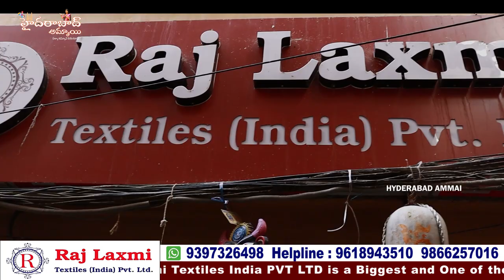ఇచ్చట తక్కువధరలో Fancy Kurti,s only @ 115/- || అన్నిరకాల కలెక్షన్స్ దొరికే Biggest wholesale shop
Hi Everyone. Welcome to our Hyderabad Ammai channel. Today I am Exploring Raj Laxmi Textiles Pvt. Ltd Latest KURTIS Collection . This is One of the Biggest Wholesale Shop at Madina.We should Purchase Set wise. Retail purchases not available.Transport facility available for Rs.10,000 Purchases. Here All Kinds of Women's Wear Collections Available like Sarees, Kurtis, Leggings, Dupattas,Dress Materials, Party Wear Dresses ,Kid's Wear, Nighties & Fabric Collections.

Address:
21-1-471 & 471/1,Rajlaxmi Textiles House, High court Gate no -5, Opp. Lane Second Left, Rikab Gunj, Near Madina Circle, Hyd-2, T.S

         Your's
  Hyderabad Ammai😍
  Keep smiling🤔😃